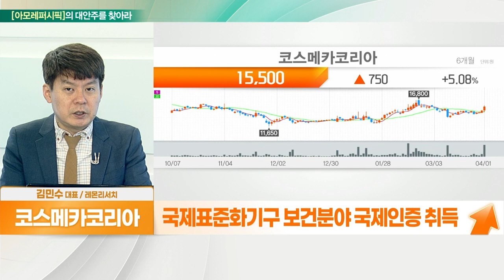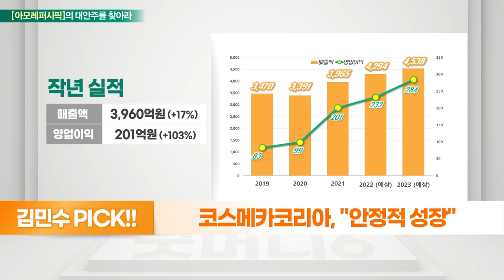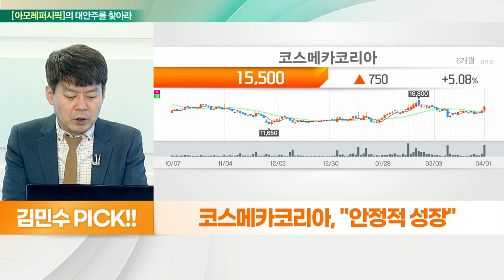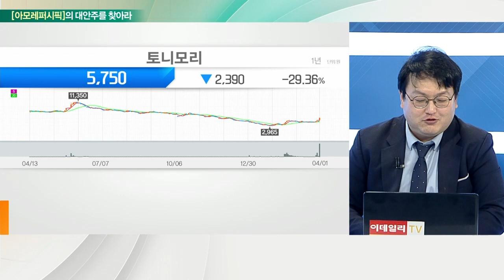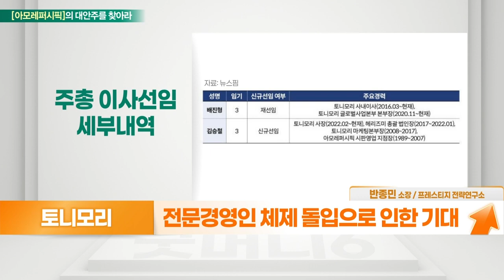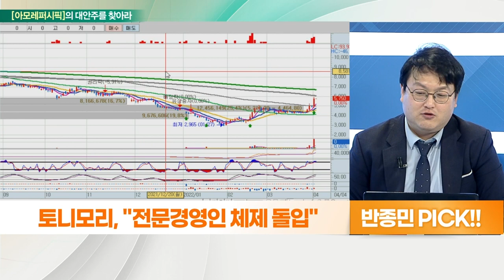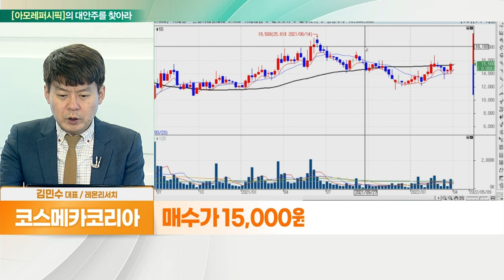코스메카코리아... 안정적 성장 VS 토니모리... 전문경영인 체제 돌입_대안주를 찾아라 (20220404)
- 화장품 OEM·ODM업체
- 국제표준화기구 보건 분야 국제인증 취득
- 온라인 유통 중심 브랜드 성장 수혜
- OGM 확보, 잉글우드랩 지분 39% 보유
- 미국 FDA 승인… 자외선 차단제 강점

- 국내외 화장품 전문 판매업체
- 염색샴푸 시장 확대
- 전문경영인 체제 돌입으로 인한 기대
- 재무적 부분 개선에 따라 장기적 기대